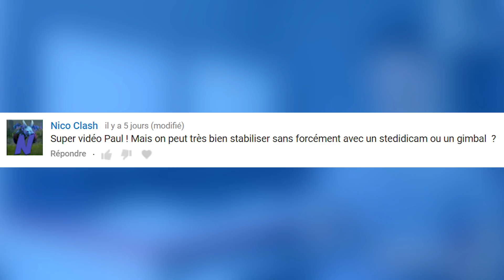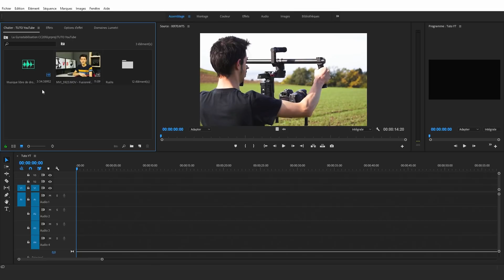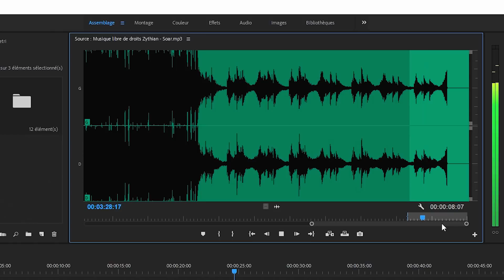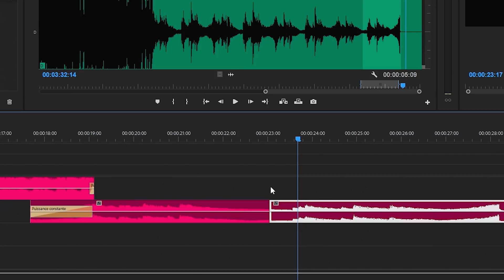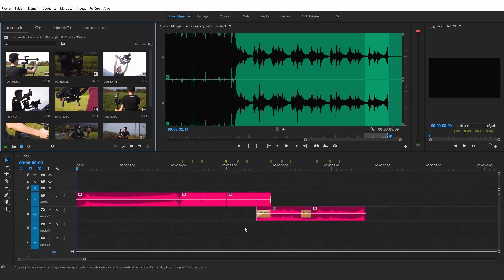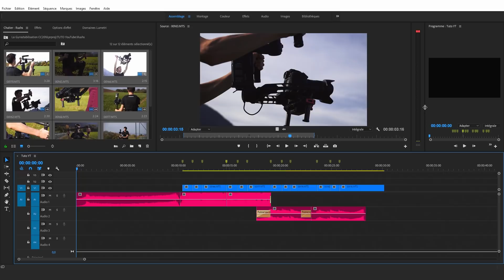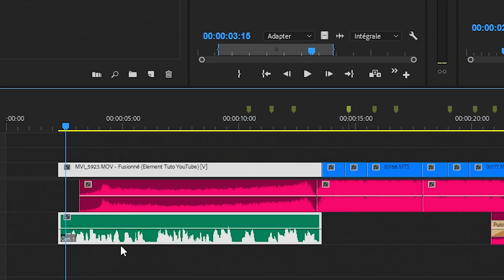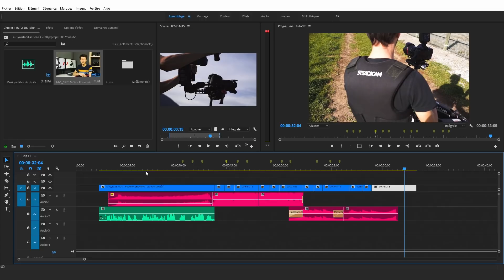Mon SECRET pour MODELER PARFAITEMENT une MUSIQUE !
Comment modeler une musique pour l'adapter parfaitement à son montage ? Comment la raccourcir et caler des plans en rythmes dans sa séquence ? Comment créer une séquence automatique dans Adobe Premiere Pro ? C'est ce qu'on va découvrir dans cette vidéo !
Bienvenue dans ce tuto Adobe Premiere Pro !

▬  LES PROMOS  ▬

 ▬ MON MATÉRIEL ▬

 ▬ SUIVEZ-MOI ▬

 ▬ MUSIQUES ▬
- Musique libre de droits - Ehrling - Questions
- Musique libre de droits - Neutrin05 - Dreaming in Red
- (Musique utilisée pendant le montage) - Zythian - Soar
- Musique libre de droits - DOCTOR VOX - Heatstroke